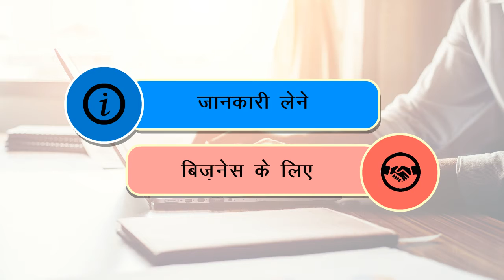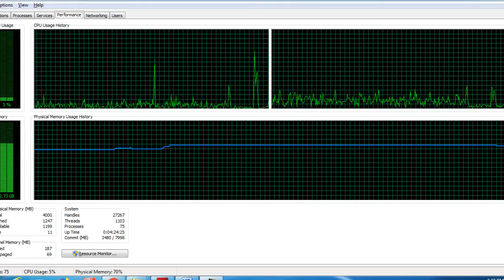Cyber security Moudel 1.3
In this video you know cyber security
This is an educational and non-commercial video meant only for education
All copyrights are acknowledged to their rightful owenrs . Hinglish video does not claim to own any copyrights the sole purpose of this video is to aware education and educated people
copyright-CSC e- Governance Service India Limited